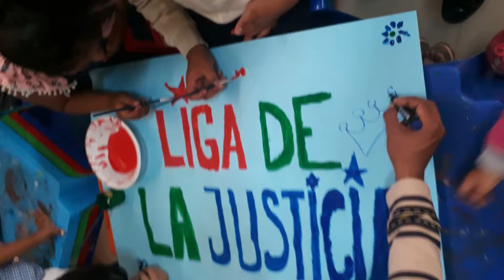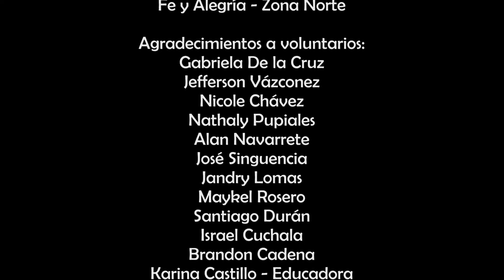III Campamento Vacacional "Corazones en Mivimiento" Fe y Alegría Zona Norte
Video que resumen la experiencia significativa del III Campamento Vacacional organizado por Fe y Alegría Zona Norte y este año denominado "Corazones en Movimiento" y ejecutado por el equipo de la Escuela Móvil Cuéntamelo Todo Ibarra del 6 al 17 de agosto de 2018.